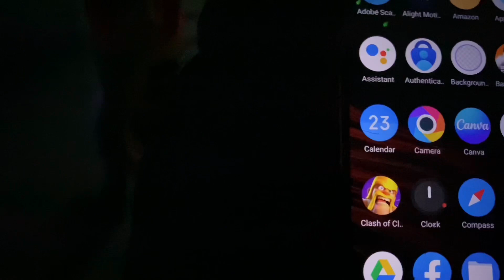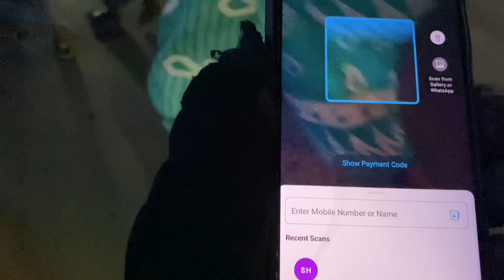The Scam 😡 | Kalikapur to Baruipur | Part 27 | Love Rahul Rider | Fat Bike Vlog | Scam hoye jeto 😱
This is our latest journey, we we start our journey from Kalikapur to Baruipur I created a playlist or series of this journey, we face some problems, but at the end every things goes alright